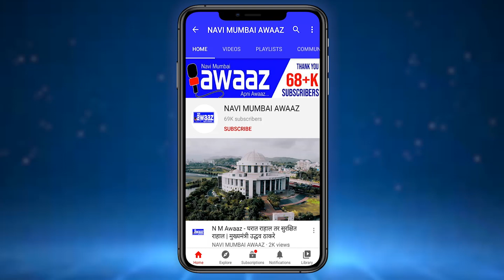N M Awaaz - रुग्णालयांना आता पोलिसांचे सुरक्षा कवच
बुधवारी वाशीतील प्रथम संदर्भ रुग्णालयावर हल्ला करून केलेल्या तोडफोड प्रकरणी पोलिसांनी आता कडक पाऊले उचलली असून रुग्णालयांना पोलीस सुरक्षा देण्याची ठरवले आहे. व्यंकट सूर्यवंशी या अत्यवस्थ रुग्णाचे निधन झाल्यावर त्याच्या नातेवाईकांनी मनपा रुग्णालयात घुसून मोठ्या प्रमाणात तोडफोड केली होती.यात लाखो रुपयांचे नुकसान झाले होते तर  चार जणांना अटक हि करण्यात आली होती. डॉक्टर वर होणारे हल्ले अत्यंत गंभीर घेण्यात आले असून पोलिसांनीही सकारात्मक पाऊले उचलत सुरक्षा व्यवस्था देण्याचे ठरवले आहे. यामुळे डॉक्टर व अन्य स्टाफ निर्धोक पणे काम करू शकेल अशी आशा व्यक्त करण्यात येत आहे या बाबत उपायुक्त सुरेश मेंगडे यांनी अधिक माहिती दिली.